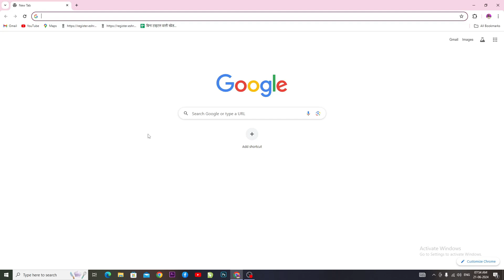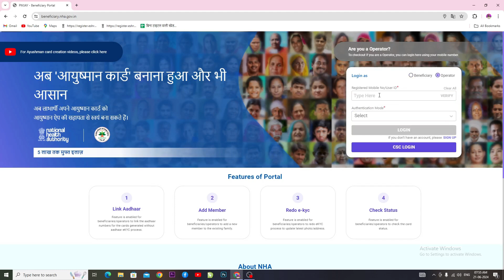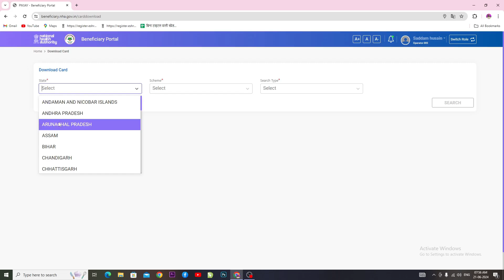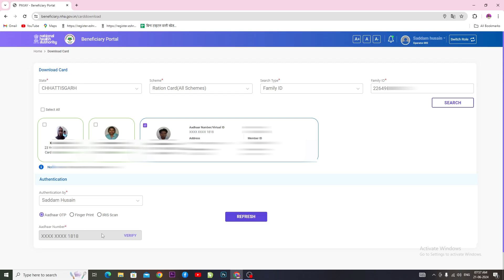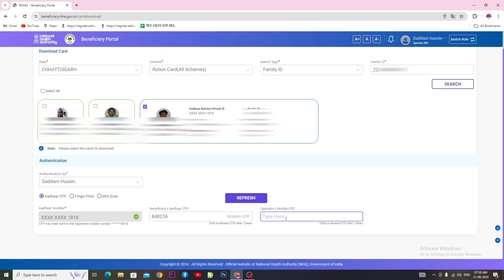How to download Ayushman Card online | Ayushman card kaise download kare 2024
How to download Ayushman Card online | Ayushman card kaise download kare 2025

Ayushman Card Kaise download kare | mobile se ayushman card kaise download kare. आयुष्मान कार्ड ऑनलाइन ऐसे डाउनलोड करे फ्री में

 Ayushman Card Download Online In this comprehensive tutorial, we'll show you how to easily download your Ayushman Card online, ensuring you have access to essential healthcare benefits. The Ayushman Bharat Pradhan Mantri Jan Arogya Yojana, often referred to as the Ayushman Card, is a critical healthcare initiative in India. Whether you're a beneficiary or looking to apply, our step-by-step guide will walk you through the entire process

आयुष्मान कार्ड डाउनलोड 2025
cg sadam computer education in Hindi
cg sadam sir

how to download ayushman card online